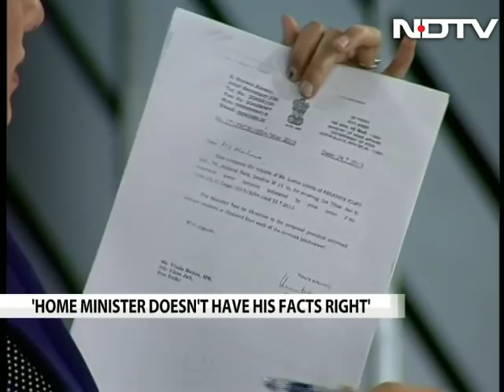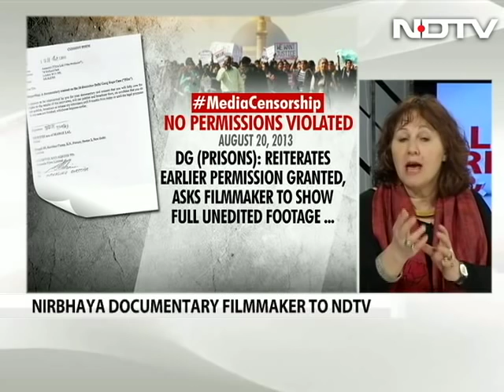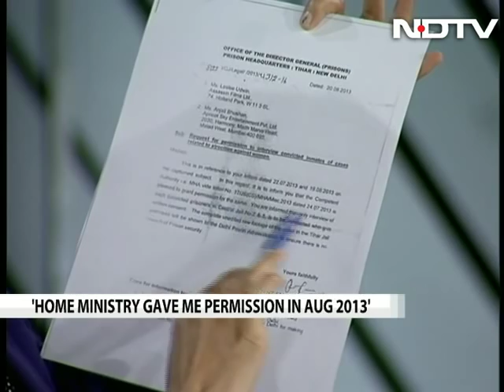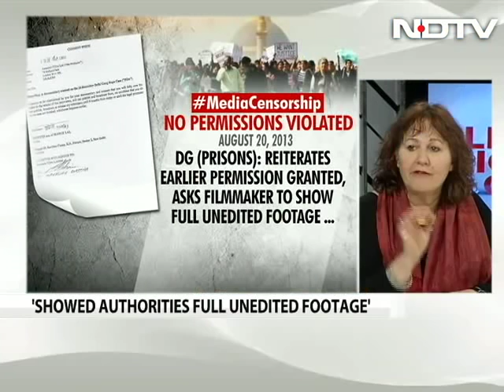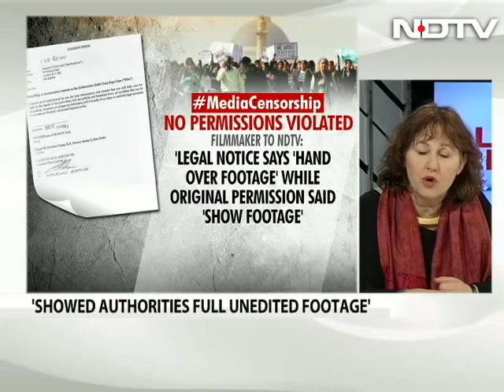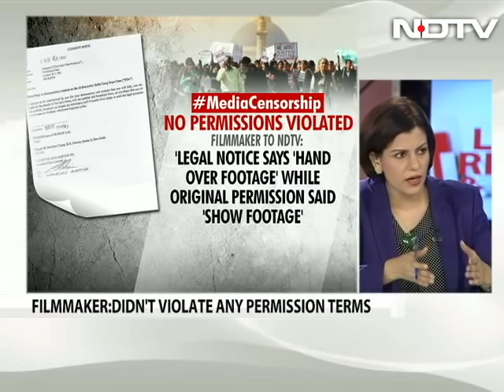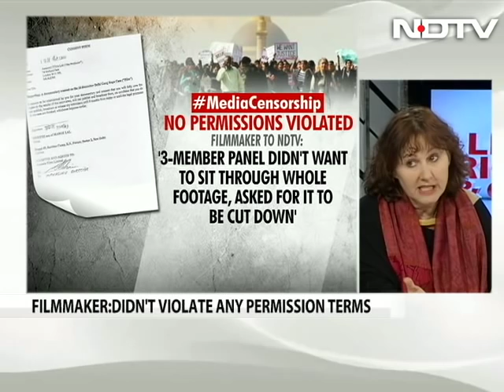Appeal to PM Modi to watch India's daughter, says filmmaker after ban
Filmmaker Leslee Udwin makes an appeal to Prime Minister Narendra Modi, asking him to watch the documentary and not let the issue get out of hand. She says her film has not defamed India, but that the world would point fingers at India for censoring the film.